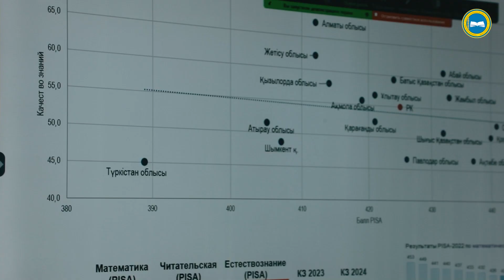Национальный центр повышения квалификации «Өрлеу» прошел международную аккредитацию